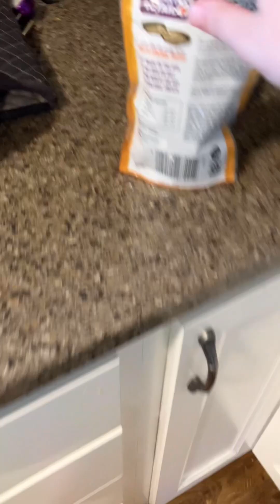Me and Callie play together with Callie subtitles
Callie has lots of fun and is now sleeping on the couch like she pays rent

lmao